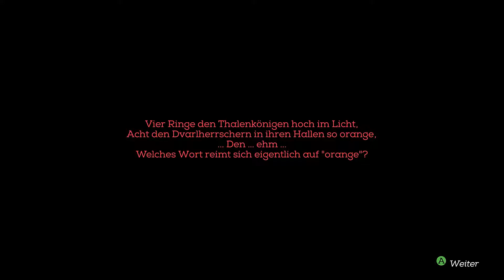Emilie dein Kopf brennt?!?! Necropolis Ep 32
Emilie dein Kopf brennt?!?! Necropolis Ep 32 Hallo ihr lieben da sind wir mit eienr weiteren Lets play Folge von Necropolis und Emilie kriegt ein neues Outfit und wir werden mit lasern beschossen=OOO

Euer Cookie =3